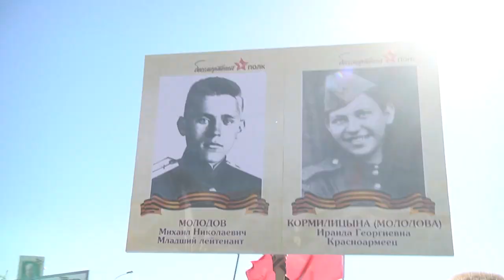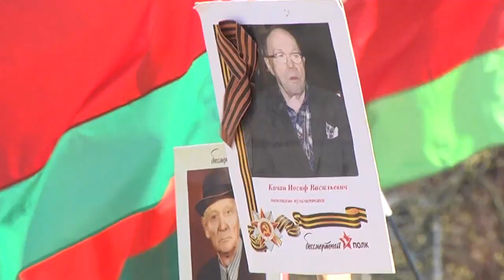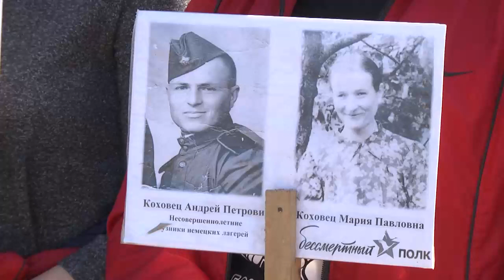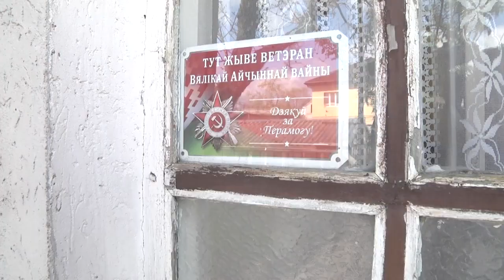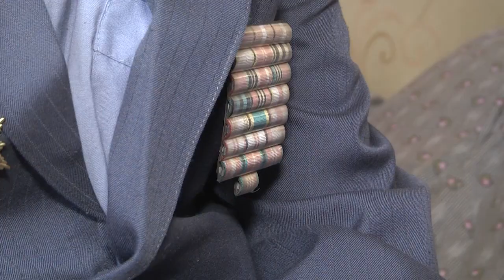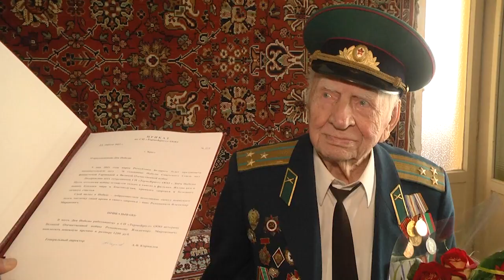2021-05-09 г. Брест. 9 МАЯ - ДЕНЬ ПОБЕДЫ 2021. Новости на Буг-ТВ.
Мы этой памяти верны